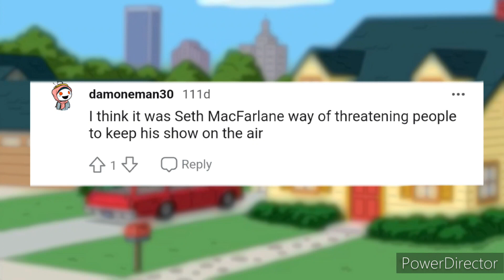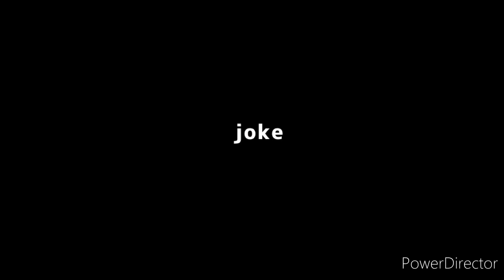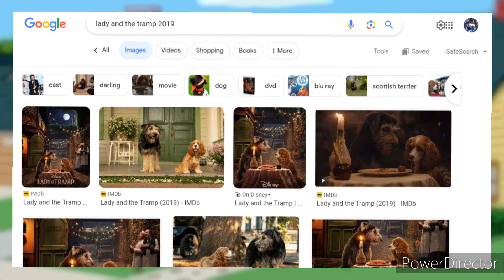Every Episode of Family Guy Season 1 Reviewed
Join me in this video as I take a deep dive into reviewing every single episode of Family Guy Season 1.

Timestamps
0:00 Opening
0:16 Episode 1 Review
2:48 Episode 2 Review
5:55 Episode 3 Review
8:18 Episode 4 Review
10:18 Episode 5 Review
11:40 Episode 6 Review
13:17 Episode 7 Review
14:41 Closing Thoughts
16:05 Outro